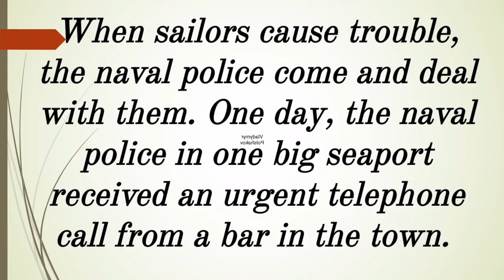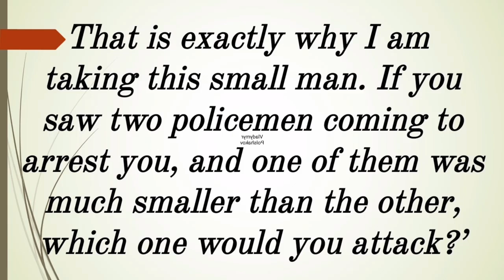Audiotext 305 for listening in English